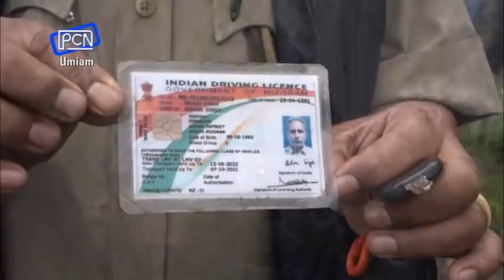Hap ka trok nalor ka jingkieng Dam Umiam - PCN 1043- 10/5/2020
Truck Falls Off Main Dam at Umiam